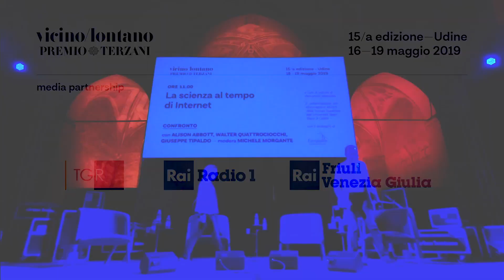La scienza al tempo di Internet - VL2019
confronto con ALISON ABBOTT, WALTER QUATTROCIOCCHI, GIUSEPPE TIPALDO modera MICHELE MORGANTE
a cura di Istituto di Genomica Applicata
in collaborazione con Associazione Alumni della Scuola Superiore dell’Università degli Studi di Udine
con il sostegno di EuropaBio

Vi è ancora spazio per chi, in campo scientifico, vuole dare dei pareri suffragati da esperienza e autorevolezza, oppure, nell’era della comunicazione senza filtri, contano solo le opinioni della “maggioranza”, anche se non competente in materia? Come possono le tradizionali roccaforti del sapere scientifico – accademie e società scientifiche – fornire una corretta informazione e smontare false verità spacciate attraverso la rete? Come devono cambiare il loro modo di comunicare per far arrivare i loro messaggi alla pubblica opinione, in un’epoca in cui i metodi tradizionali del debunking, cioè del dubbio metodologico, e del fact checking, cioè della verifica dei fatti e delle fonti, sembrano aver perso la loro efficacia?

ALISON ABBOTT Farmacologa, dal 1992 è Senior European Correspondent per la rivista Nature, dalla sede di Monaco. Scrive articoli, approfondimenti ed editoriali in tema di neuroscienze, genetica-genomica, fisiologia e in generale sulla politica scientifica in Europa. Ha vinto l’Euroscience Science Writers 2009 e l’ ABSW Science Journalist of the Year, categoria Features 2018.
WALTER QUATTROCIOCCHI Insegna Scienze informatiche a Cà Foscari, dove dirige il laboratorio Data Science and Complexity. Studia la diffusione della disinformazione digitale e la comparsa di fenomeni collettivi. I risultati delle sue ricerche sono stati trattati, tra gli altri, da Global Risk Report 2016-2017, Scientific American, New Scientist Economist, Guardian, New York Times, Washington Post. Ha pubblicato: Misinformation. Guida alla società dell’informazione e della credulità (Franco Angeli 2016) e Liberi di crederci. Informazione, internet e post-verità (Codice Edizioni 2018).
GIUSEPPE TIPALDO Professore associato di Sociologia della pseudoscienza e di Social Media Analysis e Big Data all’Università di Torino, si occupa di conflitti tra scienza, politica, media e società. Per il Mulino ha scritto: L’analisi del contenuto e i mass media (2014); Apriti Scienza. Il presente e il futuro della comunicazione della scienza in Italia tra vincoli e nuove sfide (con S, Scamuzzi 2015) e La società della pseudoscienza (2019).
MICHELE MORGANTE Ordinario di Genetica all'Università di Udine, accademico dei Lincei, presidente della Società Italiana di Genetica Agraria ed editore associato di prestigiose riviste scientifiche, è direttore dell'Istituto di Genomica applicata, centro di ricerca privato senza scopo di lucro, che ha creato una serie di piattaforme tecnologiche ampiamente utilizzate nella ricerca genomica vegetale. È membro del comitato scientifico di vicino/lontano.